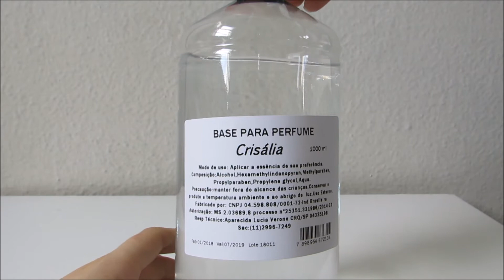Como fazer aromatizador de ambiente em casa!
Se gostaram do vídeo não esqueçam do seu like e comentário!!